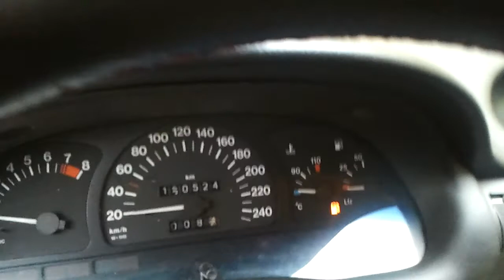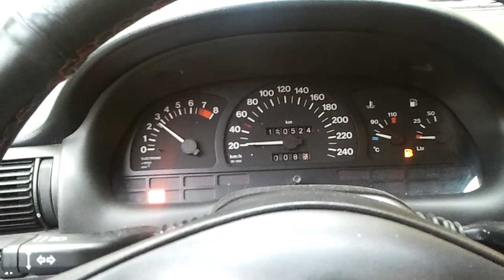Astra Gsi c20xe 150ps